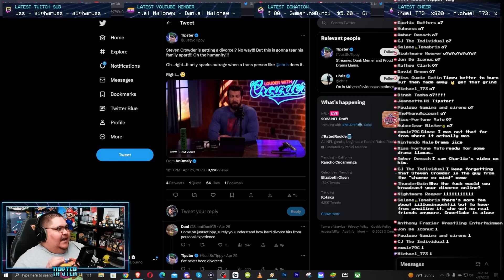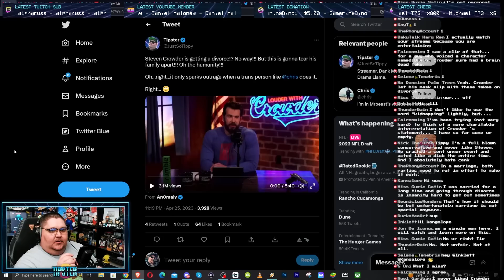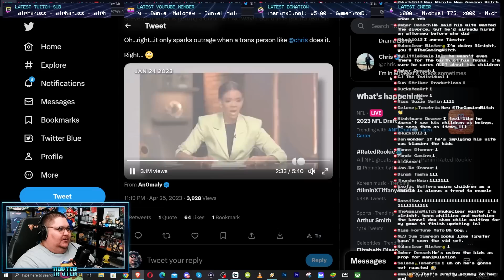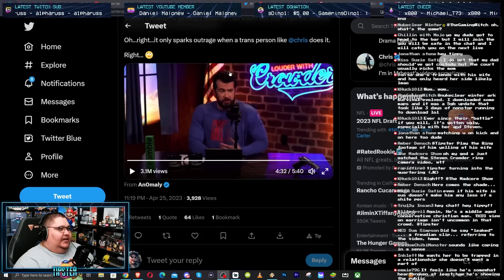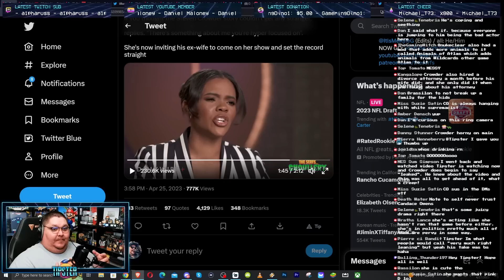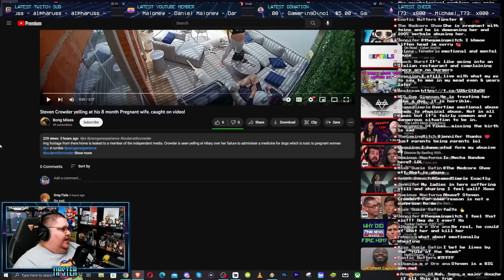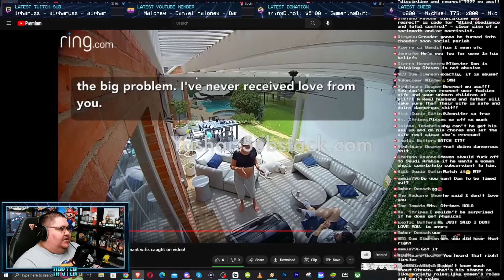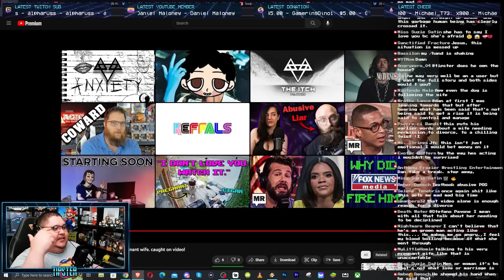Steven Crowder has an INSANE view of Divorce | Tipster